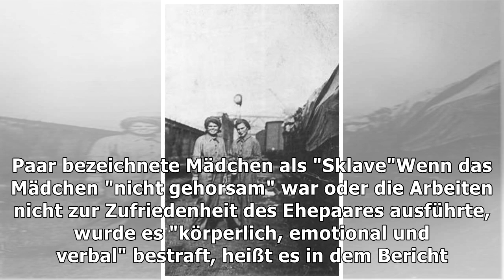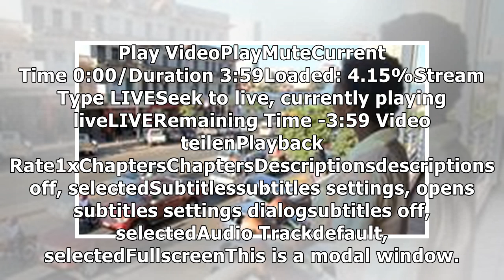Zu Zwangsarbeit verdonnert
US-Ehepaar hielt Mädchen 16 Jahre lang als Haussklavin